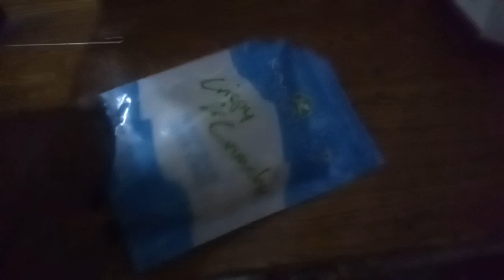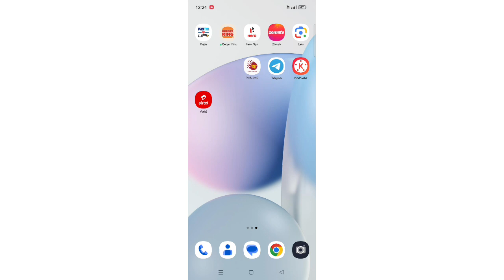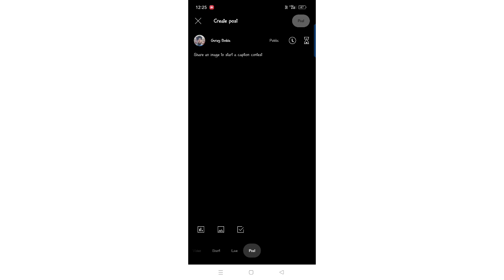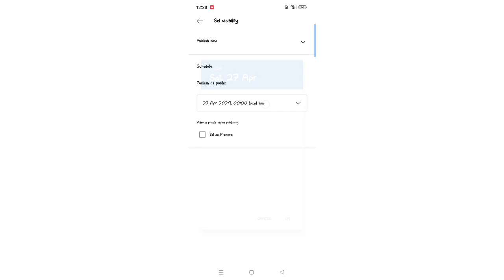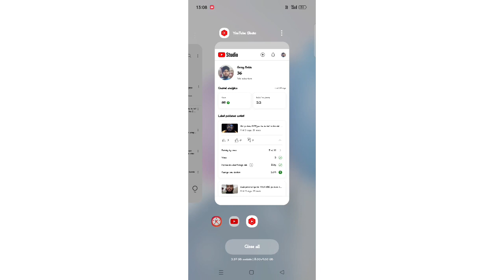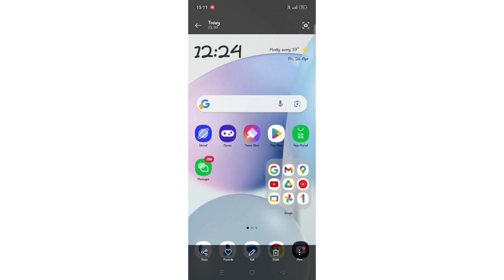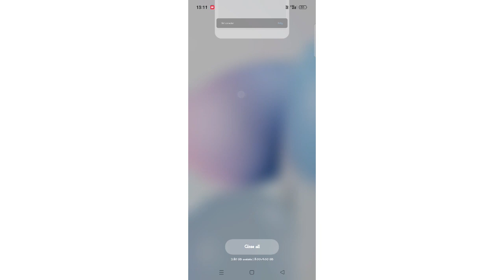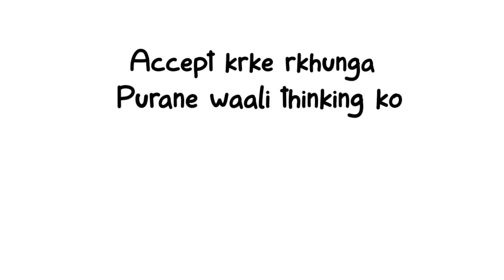Pani piya kro tum bhi. | Guraybolda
Is video me mai ghr pe rha or ghr pe video bnai.